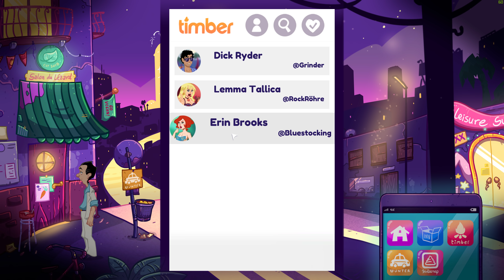Leisure Suit Larry Wet Dreams Don't Dry Gameplay Preview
Take a look at some Leisure Suit Larry Wet Dreams Don't Dry gameplay from the PC version. This is a reasonable amount into the game and shows off Larry's distinct wit and charm getting him into all sorts of scrapes.

PC SYSTEM SPECS:

RTX 2080 ti , i7 4790K CPU, 16 GB RAM, Win 10 64 Bit OS.